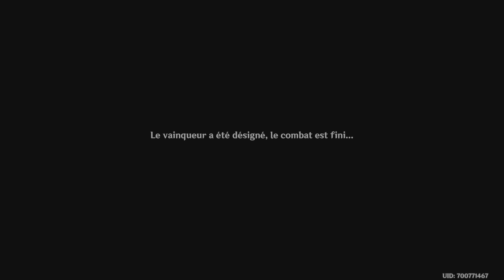Genshin Impact Combat de scarabée PART 2